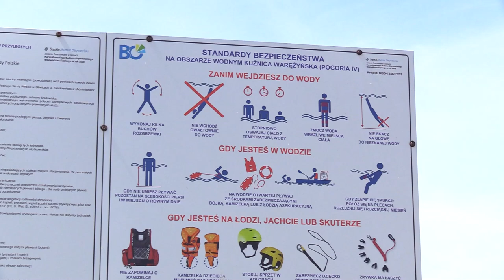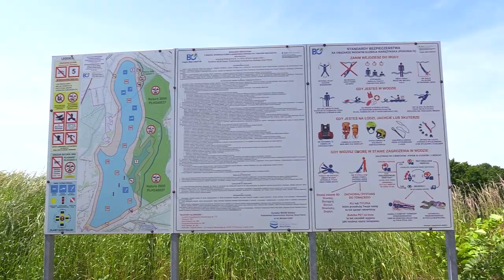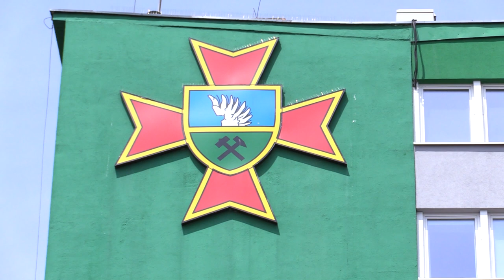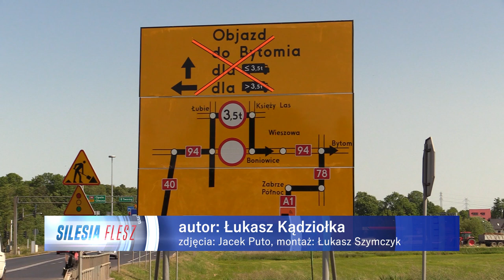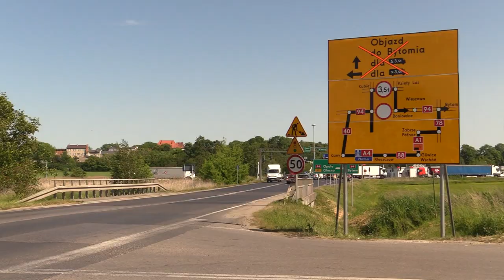TVS SILESIA FLESZ 05.06.2023